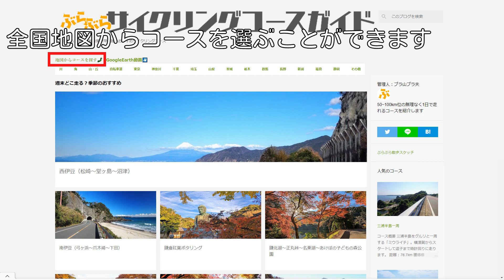「ぶらぶらサイクリングコースガイド」WEBサイト紹介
youtube「ぶらぶらサイクリングコースガイド」chと連動している「ぶらぶらサイクリングコースガイド」WEBサイト。
サイト内の数多くのサイクリングコースの中から自分にあったコースを探すいろいろな方法をご紹介します